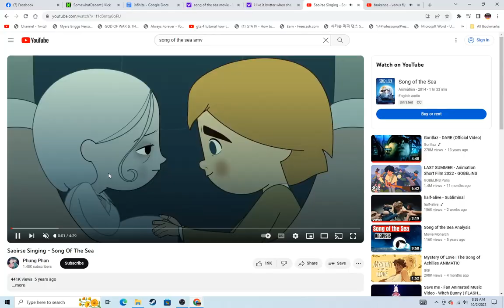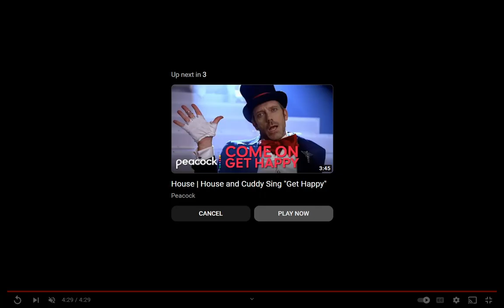SONG OF THE SEA X VENUS FLY TRAP